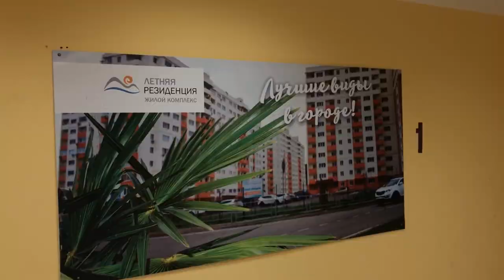Купить уже в сданном доме, а не ждать стройку❗️ЖК Летняя Резиденция в Адлере 🔴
Если вы искали знакомую квартальную застройку в жилом районе, рядом с развитой  инфраструктурой? То это предложение для вас❗️
Несколько вариантов квартир на выбор как без ремонта, так и с ремонтом✅ Большие планировки для жизни в Сочи.
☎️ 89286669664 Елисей